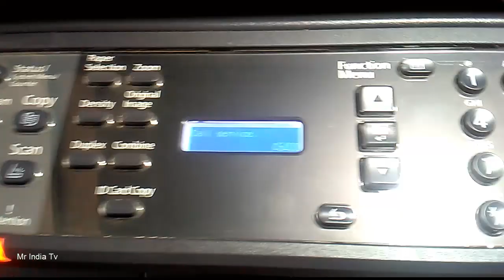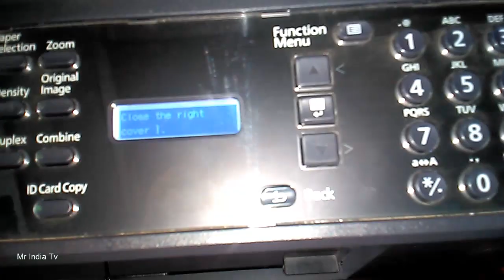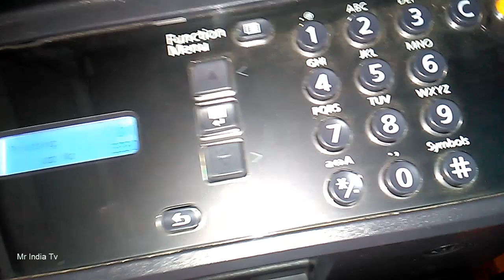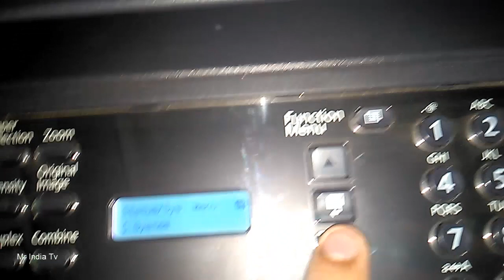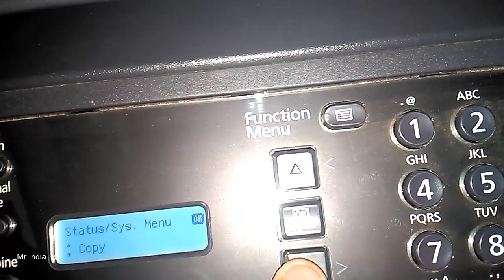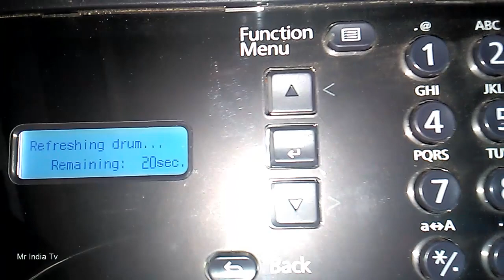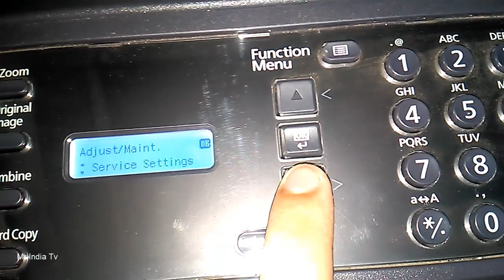How to Solved KYOCERA taskalfa 1800, 2200 Call Service c6400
1. how to refill Kyocera Taskalfa 1800 toner cartridge (For 1800 / 1801/2200/2201 )

2. Kyocera Taskalfa 1800 specifications and review

Hi I am Santosh Kumar.
Mr India TV channel is very unique channel. This channel is going to gift to you fully
entertainment, Technical and Educational video. I hope this channel will be best channel in India.